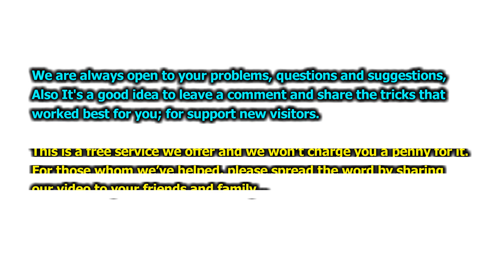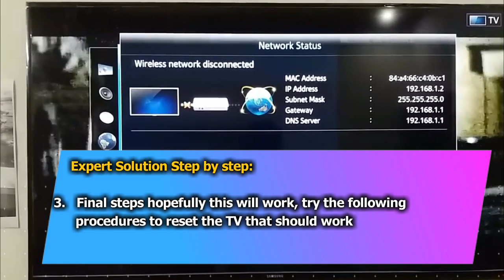How to fix Samsung Smart TV Connected To WiFi But Not Internet || Quick Solve in 2 minutes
I am trying to fix my Samsung TV F6500 which has stopped connecting to the wifi or Internet for a few weeks. Here is my diagnosis:

You May Like:
1. Why Samsung tv wont connect to wifi
2. My Samsung tv wifi connected but no internet
3. Why my Samsung tv not connecting to wifi
4. How to fix Samsung tv wifi problem fix
5. How to fix Samsung tv connected to wifi no internet